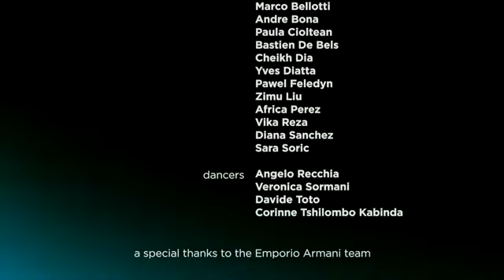Les Twins | Emporio Armani Building Dialogue | Thursday 24 September 2020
Emporio Armani Building Dialogue.

NOTHING CAN STOP THE FUTURE.
NOTHING CAN STOP US IF WE STAND TOGETHER.

In a real or imaginary city, groups of people walk in an orderly, alert but frenetic manner, and their clothes, which are light both in cut and fabrics, blend perfectly into the urban landscape. At sunset, with its colours, graphics and strong sound suggestions, roads, suspended bridges, and large staircases become animated by an unusual movement. The luminous entity, as a future evoked by the community, floods the urban landscape where people, stories, talent and vision meet and connect in Emporio Armani Building Dialogues.

SS21 Men's and Women's Collection

Directed by: @leandroemede and @nickcerioni
Soundtrack by: @studiofredericsanchez